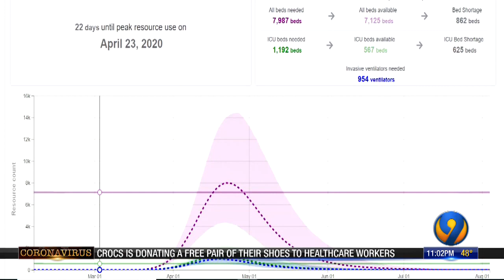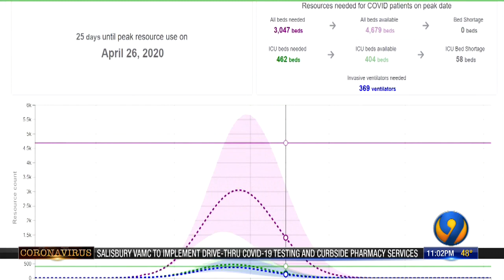COVID-19 Data: NC to hit peak health resources April 23; SC April 26